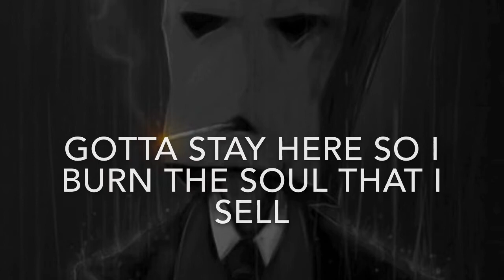Smoke (Prod. Trooh Hippi) - Lyrics Music Video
I recently had to change my approach and mindset revolving musical creativity. I have to be humble and admit that I can improve my writing and delivery continuously. I don’t think I am entitled to attention or recognition, I know I have to earn it. So thanks for checking this out.